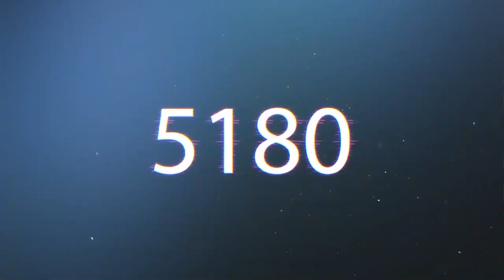PES 2021 | Goals too much!